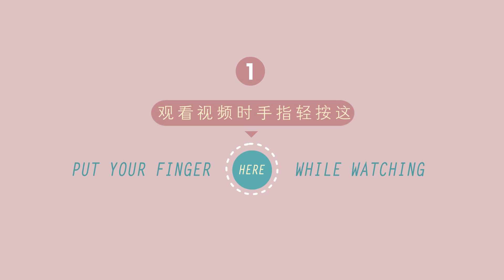亞發之中秋Huat童年 (2015)